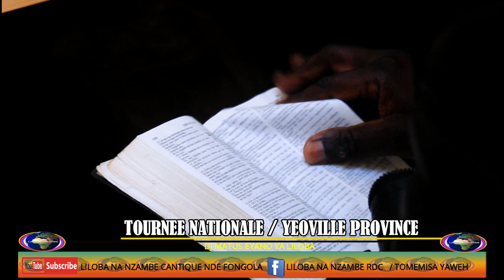TOURNEE NATIONALE: YEOVILLE PROVINCE 17 JULY 2022